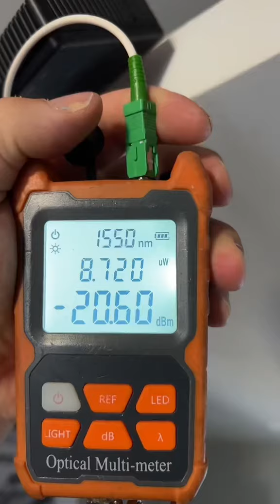La raison pour laquelle j’ai payé 69 €, c’est que l’avis du technicien Bouygues -23Dbm